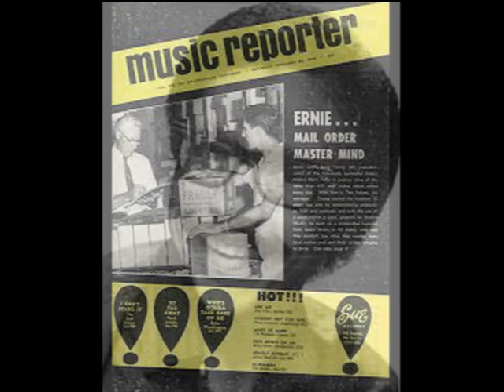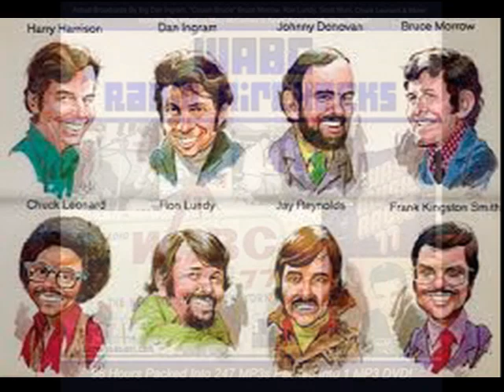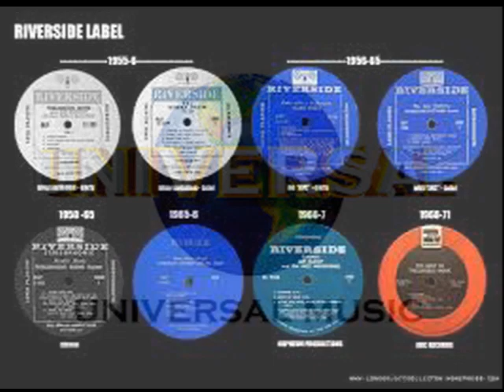Nobody But You Girl CHUCK LEONARD Video Steven Bogarat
Charles Wesley Leonard (March 30, 1937, Chicago, Illinois – August 12, 2004, New York, New York) was an American radio personality at WABC (AM) in New York City during the 1960s and 1970s. His deep voice and smoothness resonated across 38 states for 14 years at ABC. During his over 40-year career in broadcasting, Leonard worked virtually every shift and played all styles of music at stations including WWRL, WABC, WXLO, WRKS, WBLS, WQEW, WNSW-AM and WJUX. He has been inducted in the Museum of Television & Radio and is known as the first African-American disc jockey to work on a mainstream radio station
WABC (AM) Radio, New York, 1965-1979
Leonard began at ABC's flagship New York radio station, Musicradio 77 WABC (AM), under program director Rick Sklar in 1965. He broke the color barrier for all who followed — the first African-American to cross over from black R&B radio to (then-mostly white) mass-appeal radio.

Leonard began in the 11 p.m. to midnight slot, and continued working late nights and Sundays at the station until November 27, 1979. He did the 10:30 p.m. to 1:00 a.m. shift following “Cousin” Bruce Morrow and later George Michael. He also gladly handled weekend and fill-in work.

Leonard was the host of "Sneak Preview," a five-minute Monday-through-Saturday evening program on ABC's American Contemporary Radio Network, which featured newly released songs. He stayed at WABC until 1979, before moving to WXLO and WRKS.
Chuck Leonard
Profile:
He began in college as a Program Director at the University of Illinois station WPGU. A pioneer among Black radio jockeys that moved into the mainstream, was the first African-American on WABC-AM, where for 14 years before moving through several New York stations like WRKS, WBLS, and WJUX